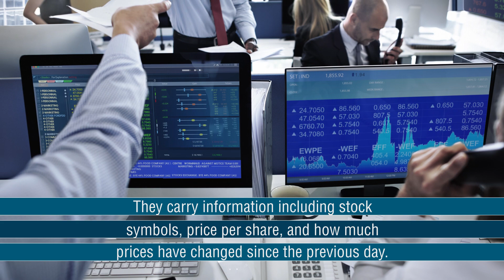November 15th: The First Stock Ticker | U.S. Money Reserve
On Nov. 15, 1867, the first stock ticker was unveiled in New York. These original ticker tape machines would serve as an integral part of daily operations on Wall Street, and were used until 1970 when modern tickers became readily available.